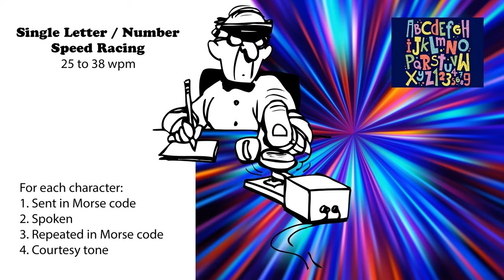Single Letter-Number - Speed-Racing - 25wpm